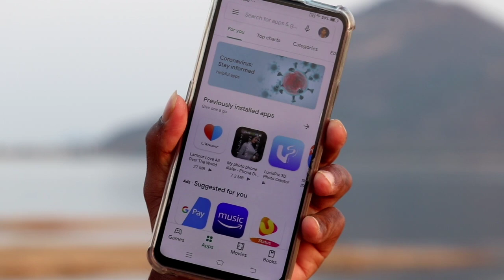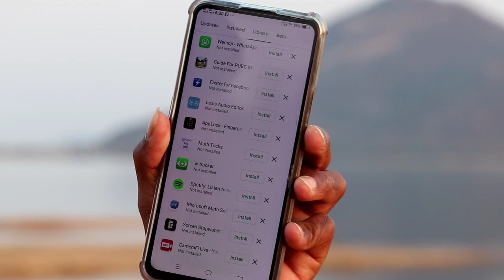మీరు పుట్టినప్పట్నుంచి ఎన్ని Apps download చేసారో తెలుసా ?